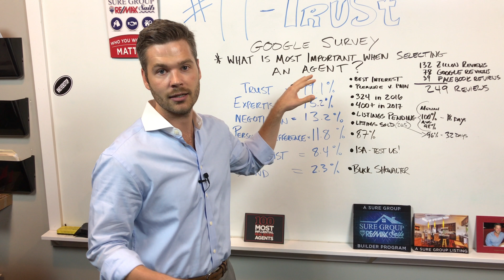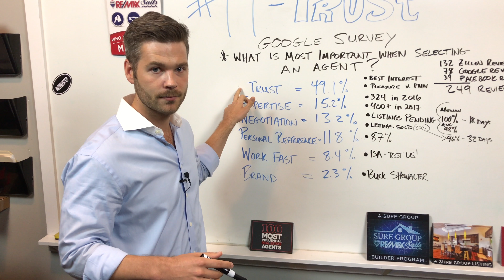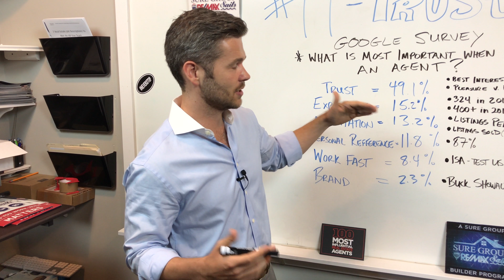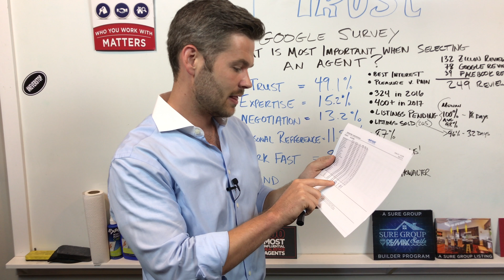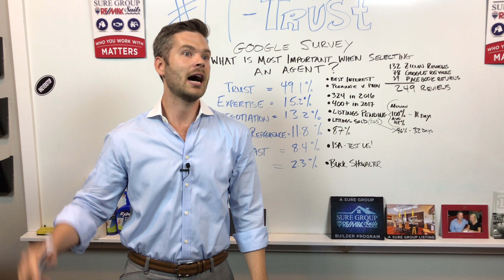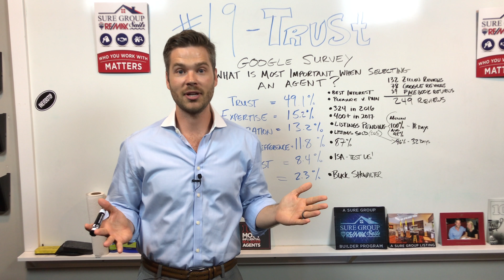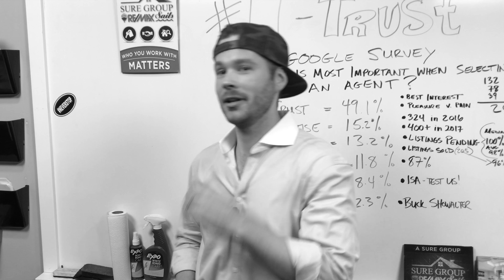Trust | SURE Sales Group Ep. 19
Andrew Undem presents
SURE Group Show Ep. 19  -  Trust

Sales. Negotiation. Marketing.